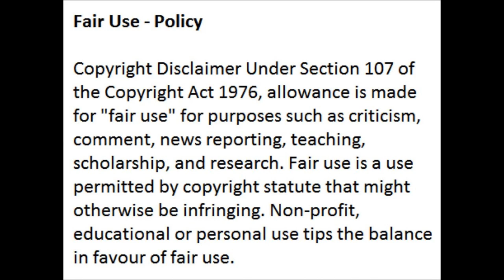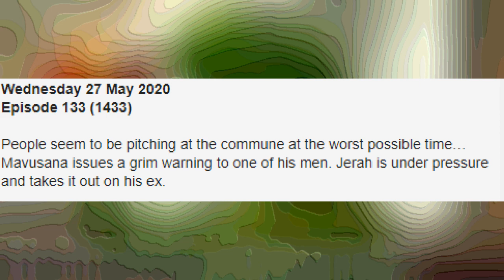Generations The Legacy Teasers 25 - 29 May 2020